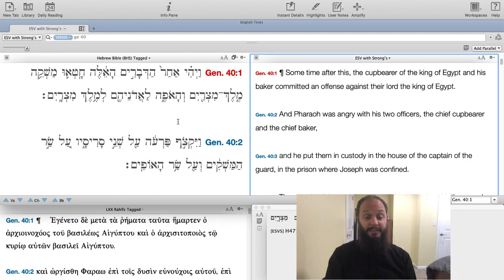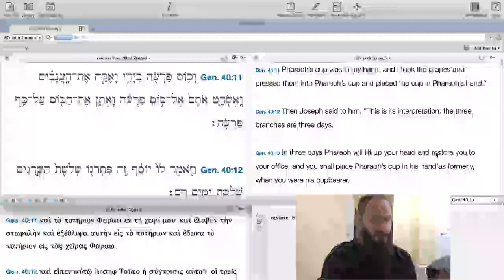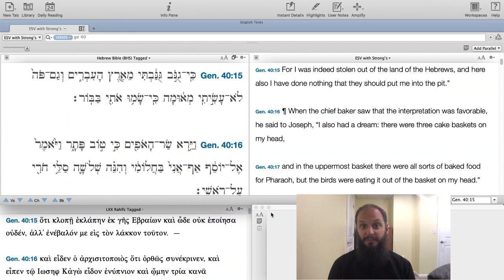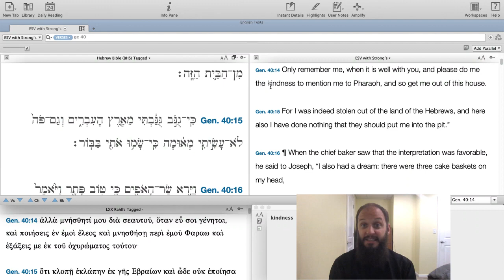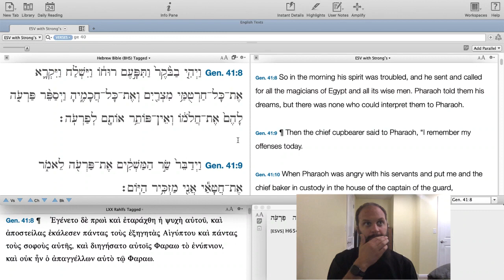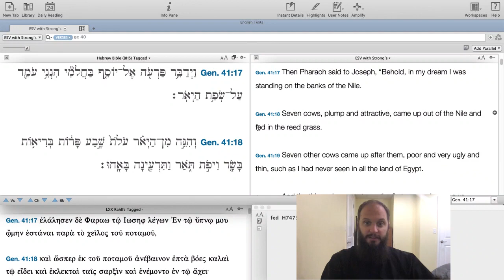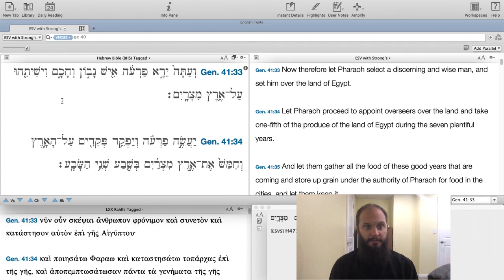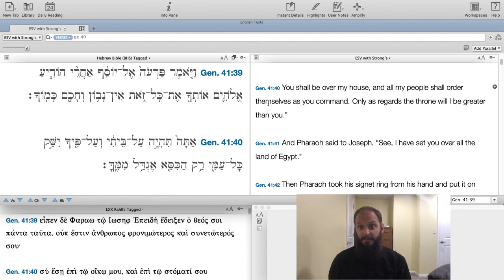Ep 118: - Genesis 40:1 to 41:40 - Higher Things® LIVE Bible Study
Recorded: Monday, August 24, 2020